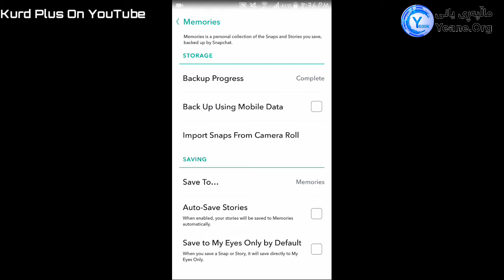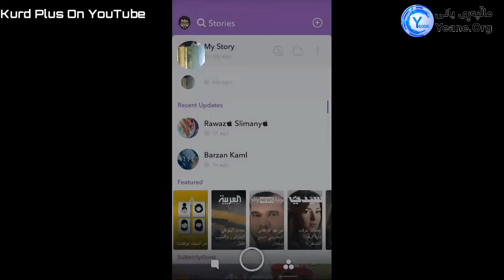کێشەیەکی تری سناپ چاتیشمان چارەسەر کرد.!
سلاو ئازیزان
لە ڤیدیۆی ئەمجارەدا باس لە وە دەکەم کە چۆن بتوانی وێنەیەک لە camera rolla پۆست بکەیت لە سناپ چات بەبێ چوار چێوە سپیەکە.
هیوادارم سوودی بۆتان هەبێت.!

سوپاس بۆ سەیرکرنی بابەتەکانمان.! 💙